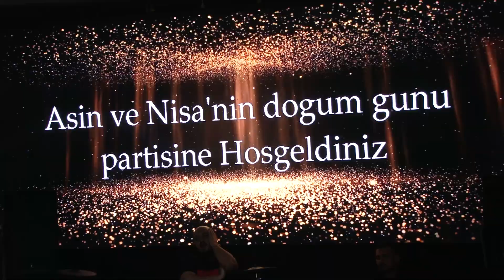Asin ve Nisa Part 4 Alpen Minune & Ork. Zabun Grup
Bizimle bağlantıya geçmek için yukardaki herhangi bir sosyal medyayı kullanabilirsiniz.